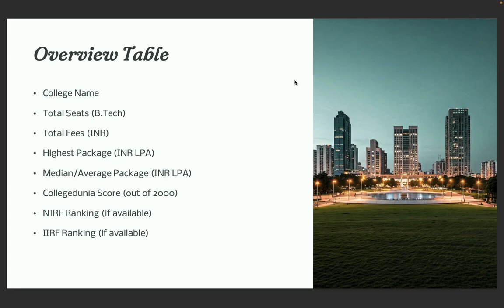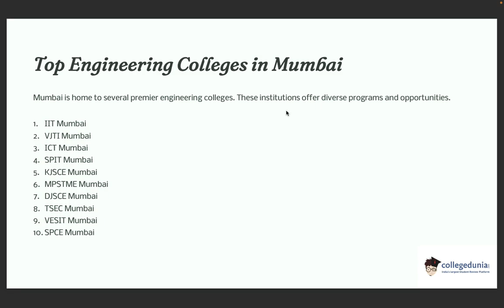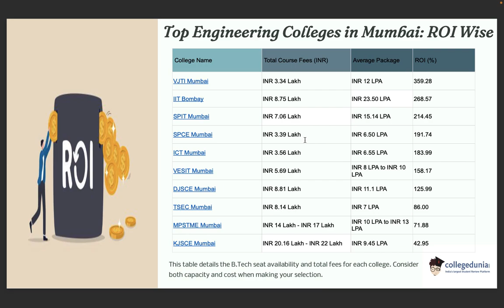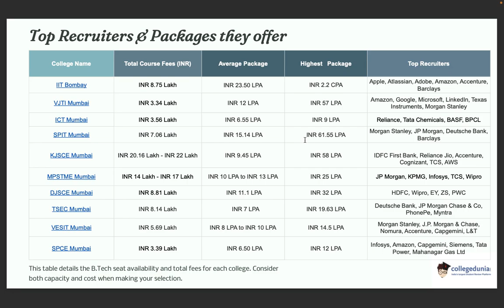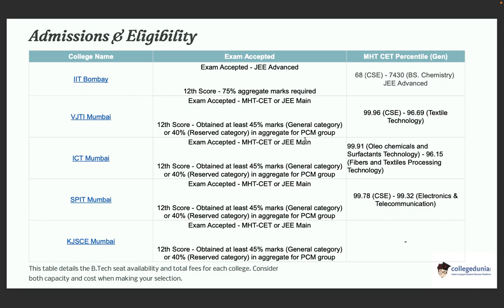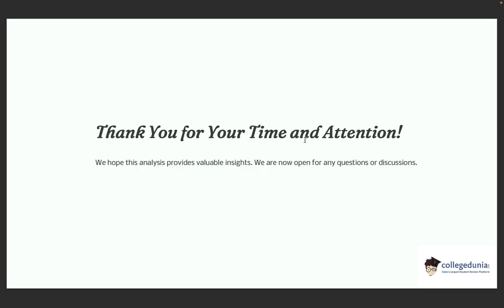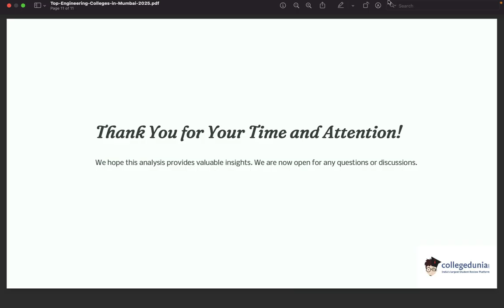Top Engineering Colleges in Mumbai 2025 | Best Govt & Private Colleges, MHT CET, Fees, Placements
Top 10 Engineering Colleges in Mumbai 2026 | Best Government & Private Colleges, MHT CET, Fees, Placements

Want to study engineering in Mumbai, the financial capital of India? In this video, we’ve listed the top 10 engineering colleges in Mumbai 2026, including both government and private colleges, based on placements, infrastructure, fees, NIRF ranking, and student reviews.

✅ In This Video, You’ll Discover:
 • Top engineering colleges in Mumbai (2026 updated list)
 • Best colleges for CSE, ECE, Mechanical, AI & Data Science
 • Top 5 engineering colleges in Mumbai through MHT CET
 • Government vs private colleges in Mumbai – fees & ROI
 • Placement stats: highest & average salary packages
 • Admission process, eligibility, and accepted entrance exams
 • CollegeDunia score, seat intake, and more

📌 Key Topics Covered:
🔍 Whether you’re a student from Maharashtra or from another state considering Mumbai for your B.Tech, this video will help you explore the best colleges for your career.

❓ FAQs – Top Engineering Colleges in Mumbai

Ques. Which engineering colleges in Mumbai offer direct admission to BTech programs?
Ans. Several engineering colleges in Mumbai offer direct admission to BTech/BE. programs through management quota or based on 12th-grade merit. Here is the list of engineering colleges in Mumbai that offer direct admission in B.Tech through the Management quota or based on the marks of class 12.
Amity University Mumbai
NMIMS Mumbai
MPSTME Mumbai
SIMS Mumbai
IMU Mumbai

Ques. Which are the Top Engineering Colleges in Mumbai for Lateral Entry?
Ans. Some of the engineering colleges in Mumbai offer lateral entry in BTech. Here is the list of engineering colleges in Mumbai that offer Lateral entry.
VJTI Mumbai
Mumbai University
Sardar Patel College of Engineering
Terna Engineering College
Amity University

Ques. Which Engineering College in Mumbai offers the maximum ROI? And what is the average package of that college?
Ans. VJTI Mumbai is the top engineering college in Mumbai in terms of ROI. The total ROI offered is 359.28% and the highest & average packages of the college are INR 57 LPA & INR 12 LPA.

Ques. How many engineering colleges in Mumbai offer part-time BTech courses?
Ans. Two Engineering colleges in Mumbai offer part-time BTech courses.
Shah and Anchor Kutchhi Engineering College - [SAKEC], Mumbai
Fr. Conceicao Rodrigues College of Engineering - [CRCE], Mumbai

Ques. How many engineering colleges in Mumbai are approved by AICTE?
Ans. 31 engineering colleges in Mumbai are approved by AICTE. Here are the AICTE-approved top 5 private engineering colleges in Mumbai.

IIT Bombay - Indian Institute of Technology - [IITB], Mumbai
Veermata Jijabai Technological Institute - [VJTI], Mumbai
Sardar Patel Institute of Technology - [SPIT], Mumbai
Mukesh Patel School of Technology Management and Engineering - [MPSTME], Mumbai
Dwarkadas J Sanghvi College of Engineering - [DJSCE], Mumbai